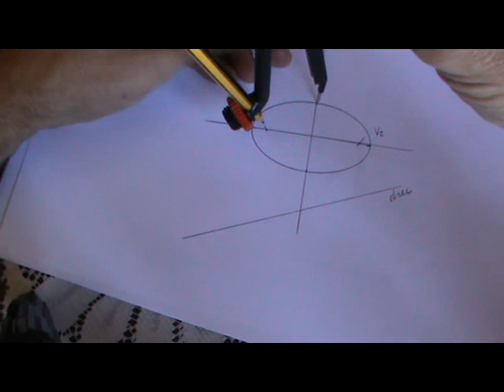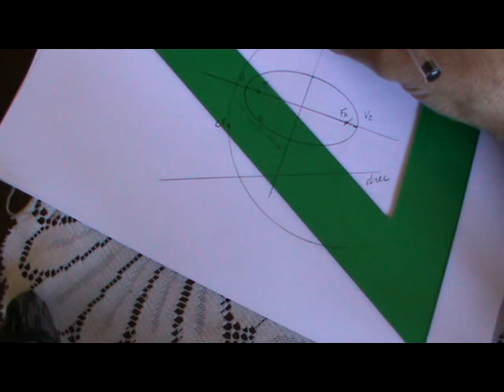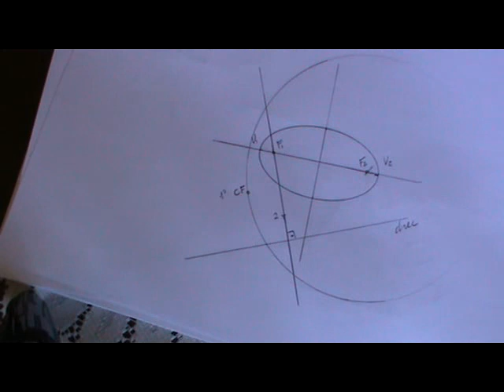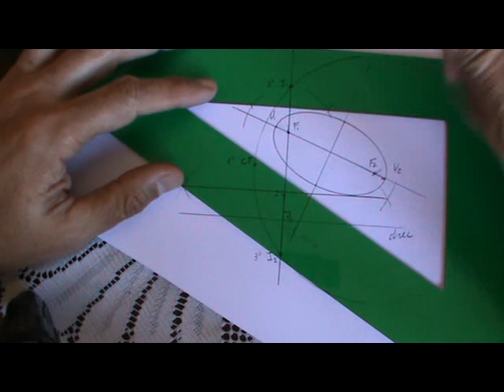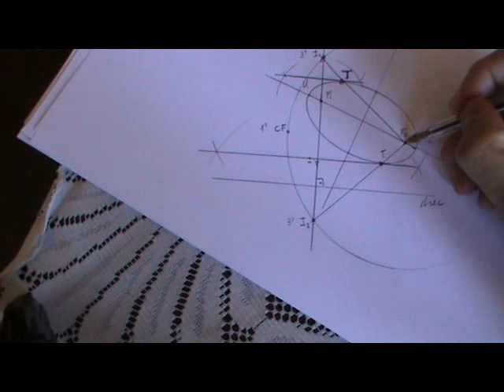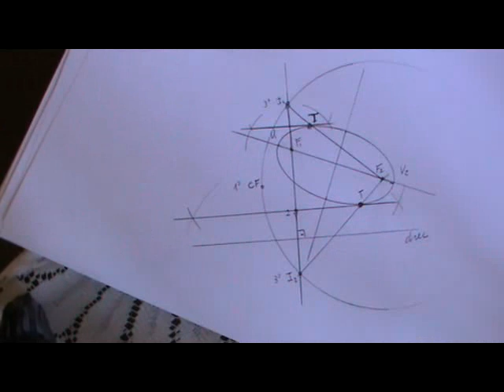Tangentes a elipse dada la dirección de las mismas